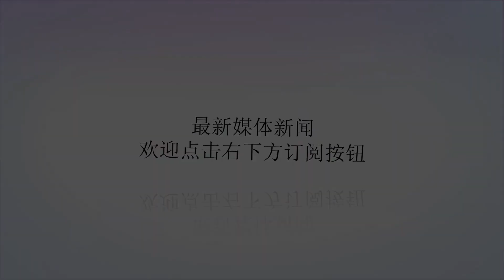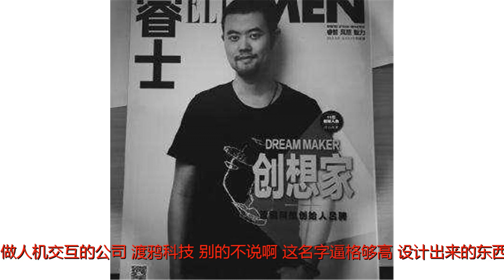百度渡鸦智能音箱要玩完，刚发布的小度智能音箱能救场成功吗！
谢谢！智能音箱，大家应该都很熟悉啊，阿里，腾讯，小米，亚马逊，苹果，谷歌，微软等等等啊，可以说要是没个智能音箱项目都不好意思说自己的科技公司啊，就连喜马拉雅和京东也是纷纷推出了自己的智能音箱，可想而知，这里面的水有多深，竞争又有多激烈！如此硝烟私四起的战场代表的当然是新风口和利益，一个人火急火燎的去做某件事情，我们可以视若无睹，但是当一群人风风火火的去做一件事情的时候，在公司层面来说，那就一定是有利可图，这对于过度依赖搜索广告营收，急于拓展新业务的百度来说，当然也是一个机会！小米的小爱同学天猫精灵亚马逊智能音箱自己从头开始显然是赶不上竞争对手的脚步了，那反正百度也不差钱呢，干脆就收购一家公司，来快速形成竞争力，挑来挑去，在去年2月，百度并购了一家专门做人机交互的公司，渡鸦科技，别的不说啊，这名字逼格够高，设计出来的东西逼格也是高！先来给大家介绍一下这家公司啊，这是一家成立于2014年的科技创业公司，主打人机交互，这里就不得不说一下这家公司的创始人啊，吕骋，着实是个人物！90年出生，利物浦大学毕业，据他自己说在痴迷游戏的一段时间内还带队打入过魔兽争霸全球总决赛！其的第一个创业项目是在大学做了一个校园内的社交工具，来帮助同学们进行日程安排！大学毕业之后是放弃了多所名校研究生的邀约函，回国创办渡鸦科技，期间推出乐流音乐播放器和新一代手机交互系统Flow！2017年2月16日，百度全资收购渡鸦科技，创始人吕骋带领团队正式加盟百度，出任百度智能家居硬件总经理，并且是直接向百度集团总裁和首席运营官陆奇汇报，待遇着实是不低，也可以看出百度对其的期望有多高！只是这一次，资本与技术的结合似乎并没有碰撞出应有的火花，这一切还得从吕骋加入百度后，为其精心打磨的一款智能音箱渡鸦H召开的发布会说起！这也是第一款可以让大众直接检验百度AI技术软硬实力的消费级产品。被放在玻璃柜中的渡鸦H在去年11月，渡鸦科技在北京的一家高端商场给我们带来了这款高端的智能音箱，吸引了一大票的观众前去围观，不过倒像是观礼，因为他们把渡鸦H放在了一个类似博物馆放置文物的玻璃罩里面！甚至是连电源都没有插，也就别说体验了！这次的发布活动也是受到百度内部员工的猛烈抨击，对此呢，吕骋是表示，那个场地没有WIFI，在之后的上海发布会上，我们会插上电源，好吧，这一波操作，真是6啊！只不过，这款高端的智能音箱马上就遭遇了销量上的瓶颈，哪怕其不久后被《华尔街日报》评为国际消费电子展最好的产品之一！渡鸦H被华尔街日报评为CES最优秀的产品之一什么原因呢，太贵，而且和竞争对手比起来，评测出来的结果也是不尽人意，它卖多少钱呢，1699，到现在价格还没下降呢，销售至今半年都过去了，京东只有90条评价，这显然让百度很是不满，一直以来，双方对产品的定位也是有着很大的分歧，吕骋是想把渡鸦H打造成智能音箱界的苹果手机，做高端一直是他的梦想，而百度则认为，高端智能音箱在中国不会有市场，要知道天猫精灵的价格到下探到89块钱了，而被公认为最完善的中文智能音箱小爱同学，也才300块钱，mini版更是只要100多，1699的价格完全让各方面表现都没有像价格那样突出的渡鸦H丧失竞争力！在吕骋的坚持失败后，百度最终也是选择了放弃，马上投资了另外一个人机交互公司小鱼在家，与其合作开发出一款带有屏幕的智能音箱，并在前两个月以百度品牌推向市场！而这边吕骋领导的渡鸦团队，规模也是从开始的接近100人减少到了目前的10个人，据传其自己也是有离职的打算！除了投资外部公司，百度也在开发自己的产品，就在11号，其发布了自主研发的小度智能音箱，售价249，尝鲜价89块钱，从价格看起来似乎很有竞争力，在实际体验上，应该这几天大量的评测对比视频也就会出来了，虽不知道百度这次能否成功插足智能音箱市场，但是市场上多一些竞争者，对我们消费者，可没什么坏处！